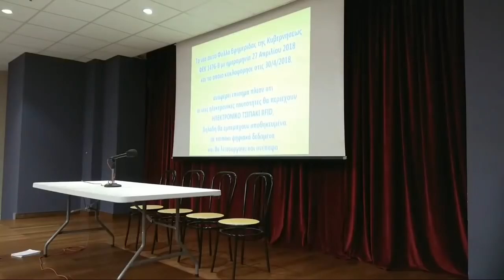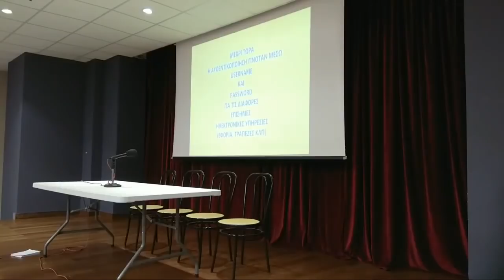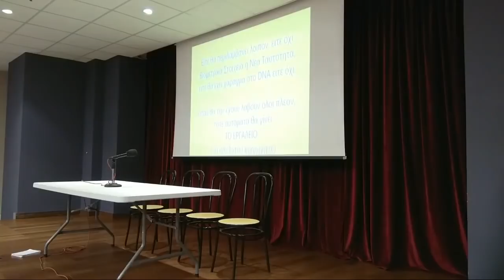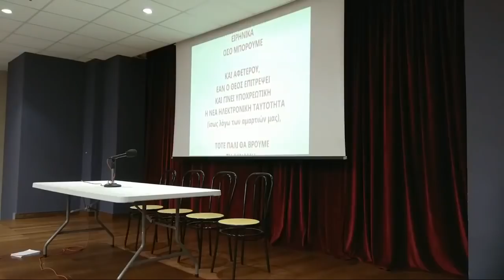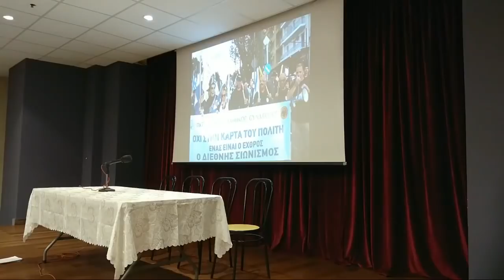Live-12-5-2018 : Ημερίδα Αγιορειτών πατέρων για Θέματα Ορθοδοξίας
Σάββατο 12 Μαίου 2018 & ΩΡΑ 6.30.00 μ.μ

ΓΙΑ ΤΑ ΘΕΜΑΤΑ ΤΗΣ ΟΡΘΟΔΟΞΙΑΣ ΣΤΟΝ ΚΑΙΡΟ ΜΑΣ ΣΤΟ ΠΟΛΙΤΙΣΤΙΚΟ ΚΕΝΤΡΟ ΜΕΛΙΣΣΙΩΝ με θέμα την ΠΑΝΘΡΗΣΚΕΙΑ,ΝΕΑ ΤΑΞΗ ΠΡΑΓΜΑΤΩΝ και τον ΟΙΚΟΥΜΕΝΙΣΜΟ.

ΟΜΙΛΗΤΕΣ :

ΓΕΡΟΝΤΑΣ ΣΑΒΒΑΣ ΛΑΥΡΙΩΤΗΣ
Διακοπή Μνημοσύνου και Κοινωνίας 15ος Κανόνας της Πρωτοδευτέρας Συνόδου του Μεγάλου Φωτίου .

ΓΕΡΟΝΤΑΣ ΧΑΡΙΤΩΝ ΚΑΡΕΩΤΗΣ ΙΕΡΟΜΟΝΑΧΟΣ
. Ιστορικές Προυποθέσεις για την Μετάλλαξη Του Δυτικού Χριστιανισμού (filioque).

ΜΟΝΑΧΟΣ ΕΠΙΦΑΝΙΟΣ ΚΑΨΑΛΙΩΤΗΣ
. Η Γέννησης Του Οικουμενισμού.

Φορείς:

ΑΓΙΟΡΕΙΤΕΣ ΠΑΤΕΡΕΣ
ΣΥΝΑΞΗΣ ΟΡΘΟΔΟΞΩΝ ΚΡΗΤΩΝ
ΕΛΛΗΝΟΡΩΜΙΟΙ

Μία ακόμη ανακοίνωση για την ίδια εκδήλωση:

ΑΝΟΙΚΤΗ ΠΡΟΣΚΛΗΣΗ ΓΙΑ ΤΑ ΘΕΜΑΤΑ ΤΗΣ ΟΡΘΟΔΟΞΙΑΣ ΠΟΥ ΑΦΟΡΟΥΝ ΤΟΝ ΟΙΚΟΥΜΕΝΙΣΜΟ ΣΕ ΚΑΘΕ ΚΑΛΟΠΡΟΑΙΡΕΤΟ ΚΛΗΡΙΚΟ ΚΑΙ ΛΑΪΚΟ ΓΙΑ ΤΗΝ ΗΜΕΡΙΔΑ ΣΤΟ ΠΟΛΙΤΙΣΤΙΚΟ ΚΕΝΤΡΟ ΜΕΛΙΣΣΙΩΝ(Πληροφορίες. Το Πολιτιστικό Κέντρο βρίσκεται στη Δ.Κ. Μελισσίων επί των οδών 17ης Νοεμβρίου 15 και Αγίου Γεωργίου.)

Το βιντεο το ξανά ανέβασα. Η κατά λάθος το είχα διαγράψει από το κινητό,όταν κόλλησε το ίντερνετ και είχα πατήσει δια της αφής την οθόνη πολλές φορές και δεν το κατάλαβα,ή είχαν βάλει χρονικό όριο από το youtube σέ τρεις μέρες να διαγραφεί από μόνο του και δεν το είχα δει.